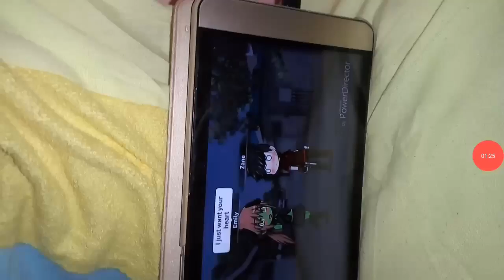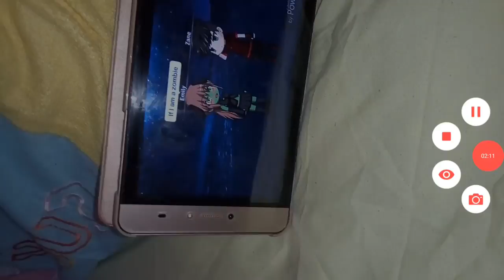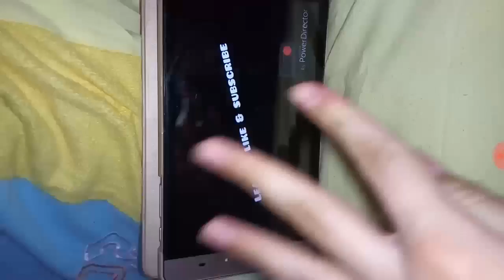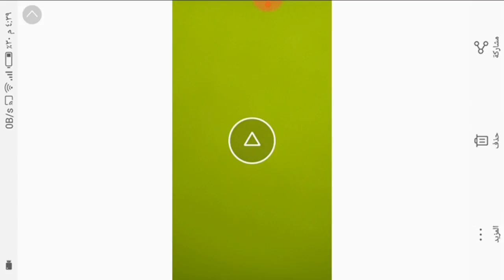Zombie song l Gsha Music Video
تم التسجيل من قِبل Rec HD – مسجل الشاشة لأجهزة Android